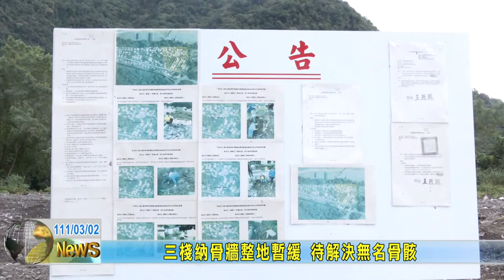20220302 三棧納骨牆整地暫緩 待解決無名骨骸